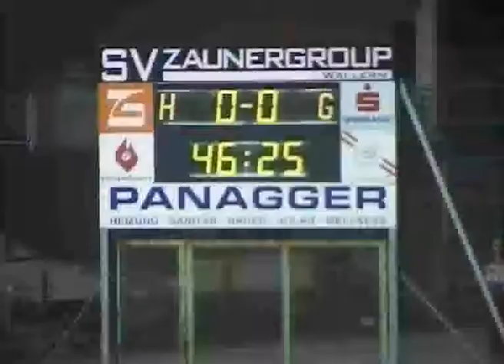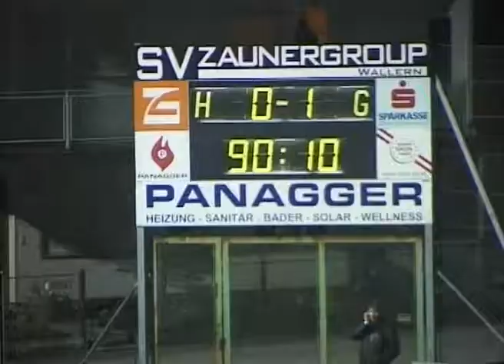SV Zaunergroup Wallern - SV Pöttinger Grieskirchen